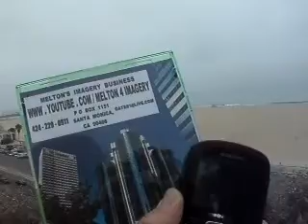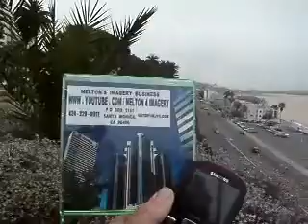8 2012F1PL8 1WHATSWRONGBIWWY118MB3 01